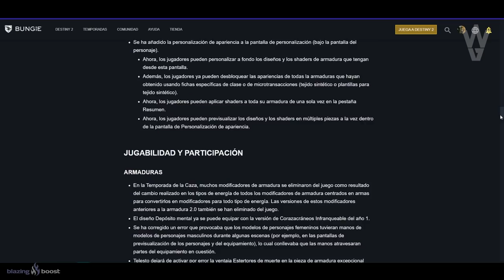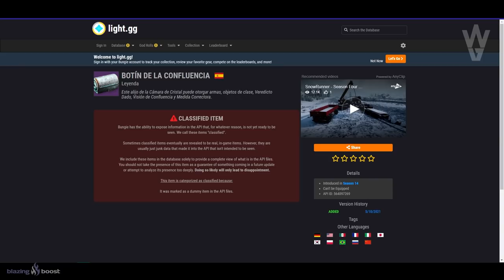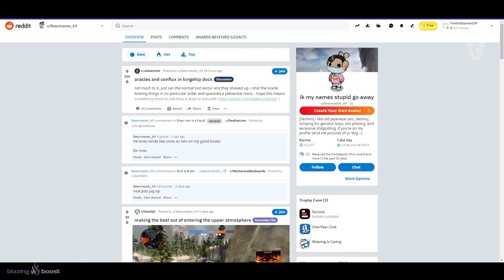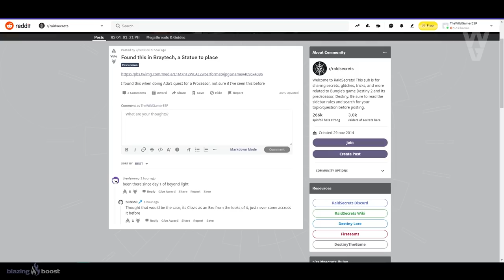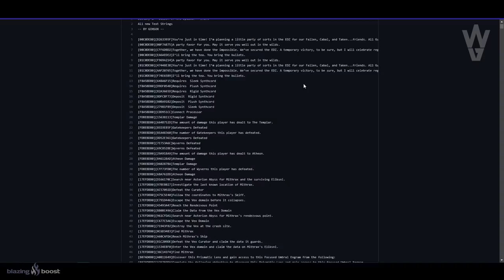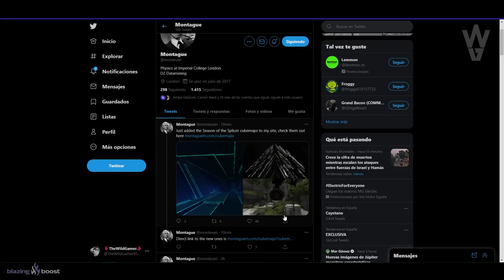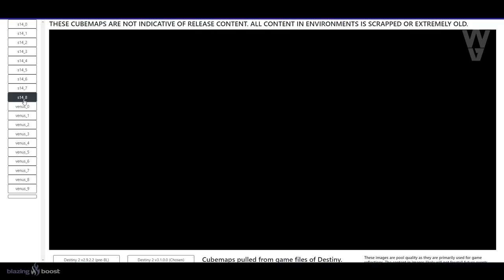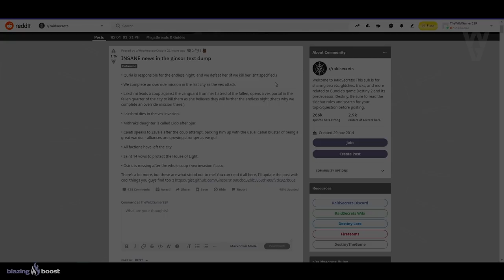ENCUENTRAN A QURIA! MISIÓN SECRETA! NUEVO LOOT GRATIS! MUERTE IMPORTANTE! ZAE y MÁS! | Destiny 2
0:00 Introducción
0:40 Los Titanes ganaron?! (no)
1:25 Recompensas gratis y de Bungie
2:22 Nuevos cofres y gesto de Cámara de Cristal
3:45 Fragua Actualizada
4:54 Nuevos oráculos encontrados en Costa Enredada
5:25 Nuevo detalle al inspeccionar armadura
5:44 Portal Vex bajo la Última Ciudad (donde los Elixni)
6:35 Easter Egg del jefe final de Azote del Pasado
7:24 Cómo activar los Oráculos (Misión secreta)
7:57 Ginsor ha filtrado prácticamente todo
9:42 Quria dentro del juego durante la primera misión
10:03 Modelo 3D de Quria
10:42 Nuevas vistas de Cámara de Cristal
13:00 Confirmación del puzzle secreto
13:10 El catalizador de Mitoclasta será un secreto
13:25 Vex Lofi
13:36 Regresa la Zona Aérea Europea
14:39 (GRANDES SPOILERS) Puntos importantes de la filtración de la temporada
17:54 Outro

👌💯(*Muy Raro*)💯👌

► ¡Sígueme!
• Accesorios Gaming 10% dto. Código wildgamer

💠MI PC:
• CPU: AMD Ryzen 7 5800X 3.8 GHz 8-Core Processor
• GPU/ Gráfica: Gigabyte GeForce RTX 3060 12 GB
• PLACA BASE: Asus ROG STRIX B550-F GAMING (WI-FI) ATX AM4
• CPU Cooler: Corsair H100i RGB PLATINUM 75 CFM
• Memoria RAM: Corsair Vengeance RGB Pro 32 GB DDR4-3200 CL16
• ALMACENAMIENTO: Samsung 970 Evo Plus 1 TB M.2-2280 NVME
• TORRE: Corsair iCUE 465X RGB ATX
• FUENTE: Corsair 850 W